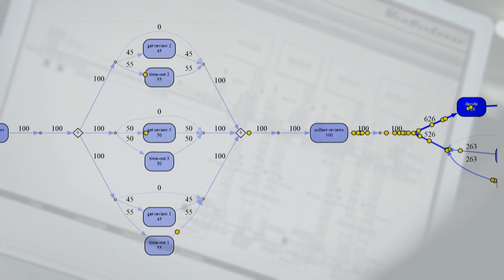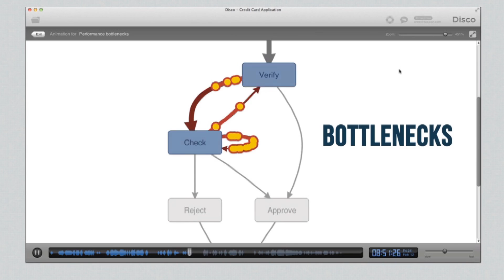Process Mining and Data Science Using ProM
ProM is an extensible framework that supports a wide variety of process mining techniques in the form of plug-ins. It is a must-have tool for data scientists interested in processes. See processmining.org for more information on process mining.